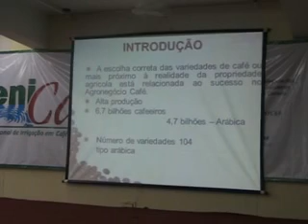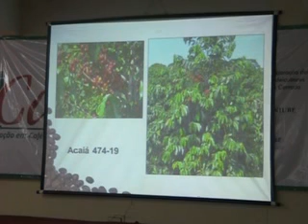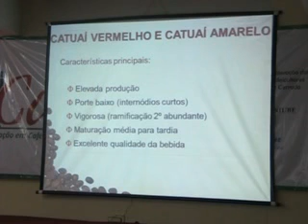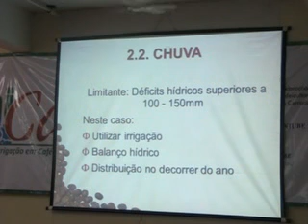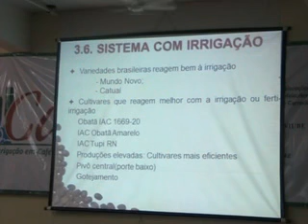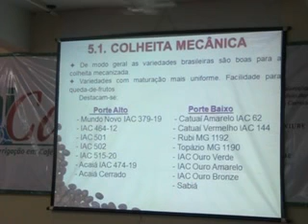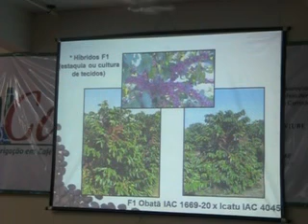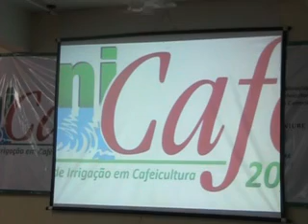Palestra Luiz Carlos Fazuolli Fenicafé 2012